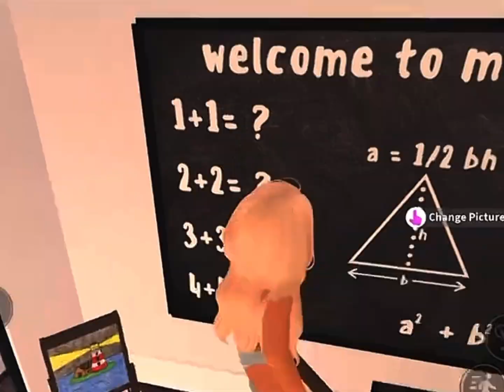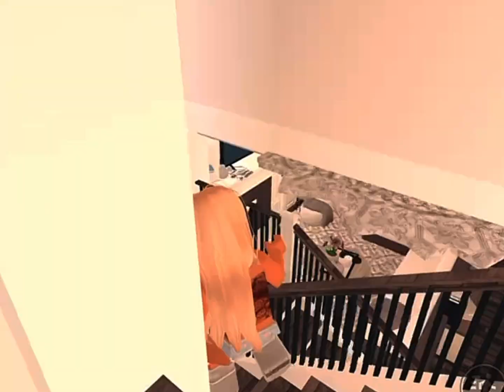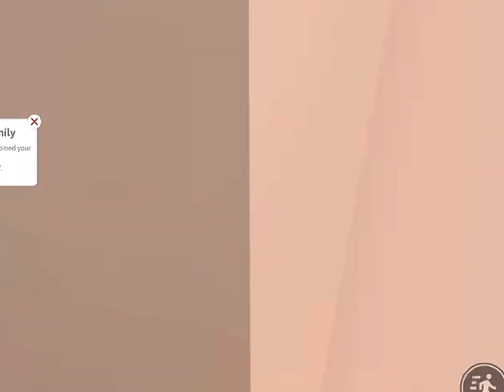family HOMESCHOOLED DAILY ROUTINE ! *WE FORGOT TO PICK THEM UP FROM DANCE? CHAOTIC* W/ VOICES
︶︶୨୧︶︶
    hii its alli
   ╰┈➤ todays video is our day in a life as a homeschooled family

╰┈➤ credits
              intro - me
              thumbnail - livity
              build - me
              banner - coming soon
              pfp - steff

╰┈➤ use to make video
            roblox - bloxburg
            capcut

byee have a lovely day ☆ ❁